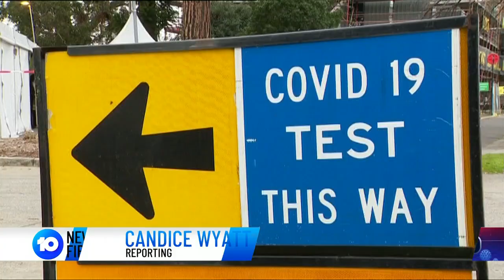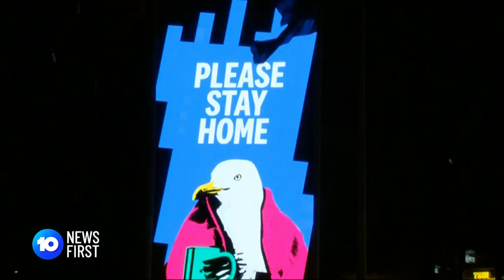Victoria Records Five Mystery COVID Cases | 10 News First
Victoria recorded 24 COVID cases today, five of which remain mystery cases. Premier Daniel Andrews has condemned anti-Semitic attacks directed at those who attended an illegal engagement party.

10 News First airs at 5pm, seven nights a week in your local market on Network 10.

10 News First is based in Australia and is a division of ViacomCBS.